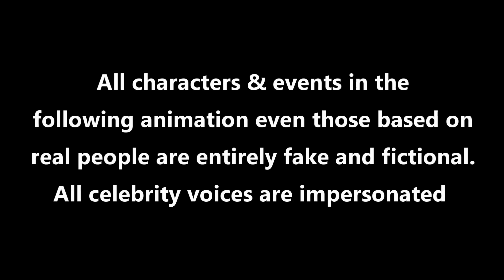Marriage Counselors (full compilation)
a series which focuses on our daily lives